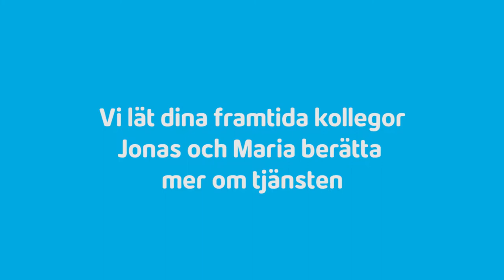Är du vår nya kollega?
ATV (alternativ till våld) i Täby söker ny kollega.